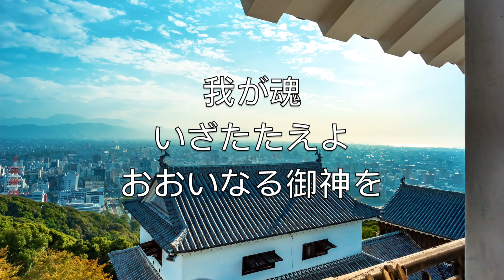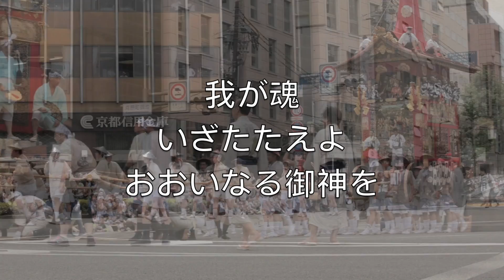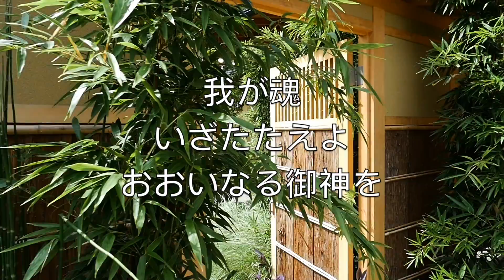輝く日を仰ぐとき (How Great Thou Art) - カラオケアルトサックスインストゥルメンタル Stuart K. Hine JEM 66 V1 JaS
輝く日を仰ぐとき
月星眺むるとき

雷鳴り渡るとき
まことの御神を思う

我が魂
いざたたえよ
おおいなる御神を

我が魂
いざたたえよ

森にて鳥の音を聞き
そびゆる山に登り

谷間の流れのこえに

我が魂
いざたたえよ

我が魂
いざたたえよ

御神は世人を愛し
一人の御子を下し

世人の救いのために
十字架にかからせたり

我が魂
いざたたえよ

我が魂
いざたたえよ

天地造りし神は
人をも造り替えて

正しく清き魂
持つ身とならしめ給う

我が魂
いざたたえよ

我が魂
いざたたえよ